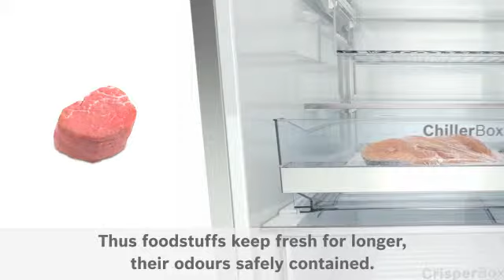Bosch_ChillerBox_EN.flv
Bosch ChillerBox